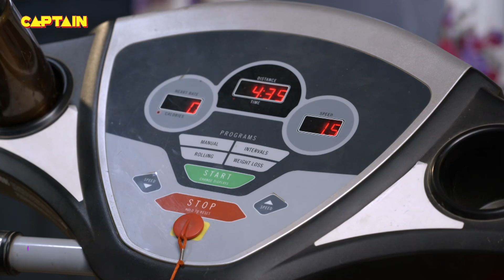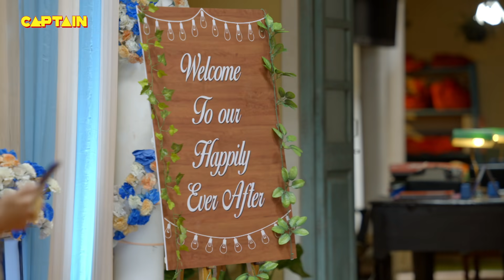शादी के दिन लेली Karishma Singh ने नवाब साहब की जान || Maddam Sir - Ep.248